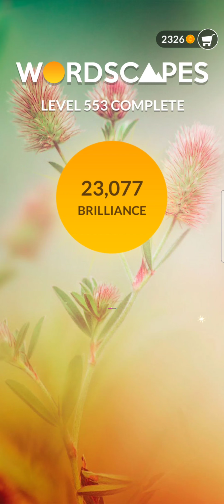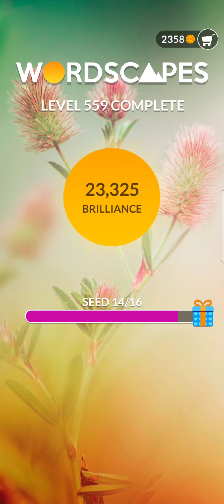Wordscapes level 551 to level 560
wordscapesdailypuzzleanswers,
wordscapesdaily,
wordscapessolutions,
wordscapes,
wordscapessolutions,
wordscapestoday,
wordscapesuncrossed,
wordscapesdailypuzzlewalkthrough,
wordscapesdailypuzzletoday,